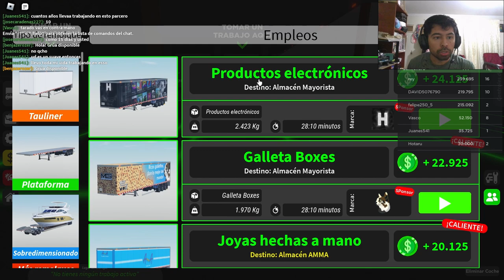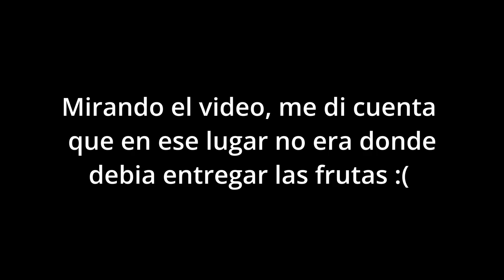TRUCK SIMULATOR en ROBLOX - Llevando Pan en La Linea (Robloxian Truck Simulator 2) Trucking Empire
Robloxian Truck Simulator 2 (Trucking Empire) es un juego estilo truck simulator en el cual podremos recorrer las carreteras de Antioquia conduciendo o llevando diferentes cargas por las cual nos pagaran si las llevamos al destino. Las rutas estan inspiradas en las rutas reales del departamento.

El juego se encuentra aun en desarrollo pero sigue siendo actualizado por su creador @ManuelC_0